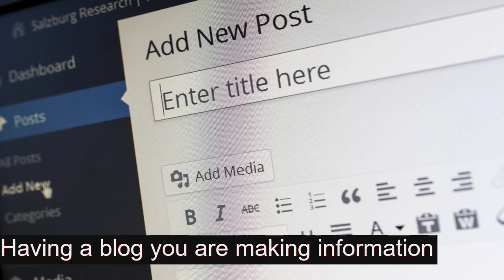Start Blogging with Affiliate Marketing For Success Faster! BEST WAY TO MAKING MONEY ONLINE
Combine blogging with affiliate marketing to increase traffic to your offer. Blogging is a great way to get the word out about your offer. Affiliate Marketing is regarded as a performance based marketing technique. As an affiliate, you are rewarded for bringing customer with your affiliate marketing efforts. Here, you promote a merchant’s product through an affiliate link. Often times you can get for FREE with registration. The reward in question is paid in the form of a commission. The internet is filled with such affiliate programs.  BIG BUSINESSES like DIRECT TV and other businesses give rewards for referrals.
CLICK BELOW AND VISIT A SOLUTION FOR AFFILIATE MARKETING BEGINNERS AND THOSE THAT HAVEN'T MADE MONEY ONLINE, YET.  Also, for those wanting to develop the necessary skills to be an online success.

There are things necessary for success. I want to share the list and get ready to follow a FEBRUARY AFFILIATE MARKETING LAUNCH.  For the month of FEBRUARY, I will be hosting affiliate understanding workshops.

Tracy M Shaw
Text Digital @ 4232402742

affiliate marketing, affiliate marketing for beginners, how to start affiliate marketing, affiliate marketing tutorial, make money with affiliate marketing,